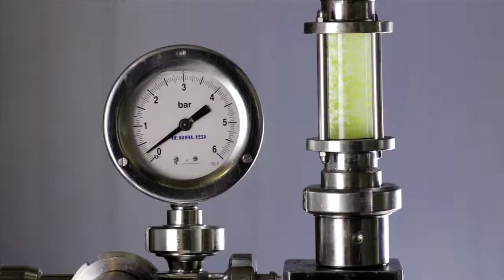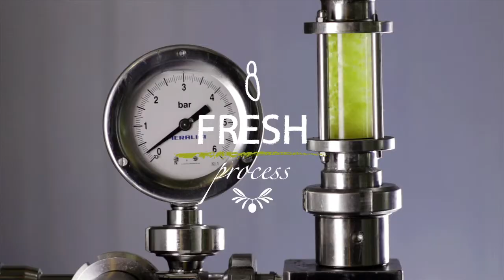Montevecchio extra virgin olive oil (walker-Taiwan)